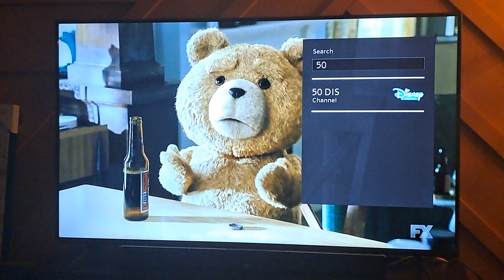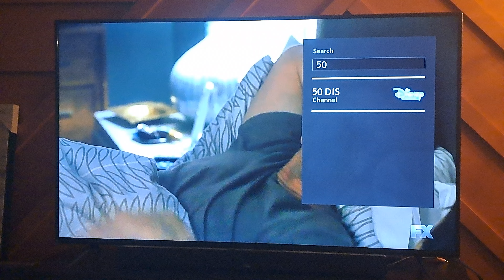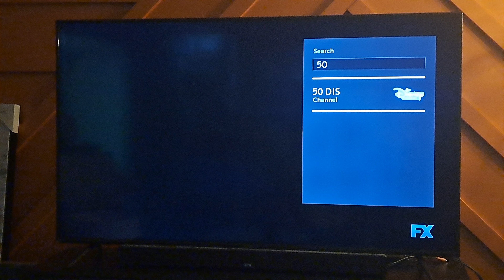Ted (2012) - Thunder Song, But It's on FX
I am Showing You Guys a Clip from the 2012 Universal Comedy Film, Ted.

This is the Thunder Buddy Song.

If You Can Tell, This is an Airing of "Ted" Right Here on FX.

Disney Channel was Also Involved In This because I Had to Show Disney Channel to See How This Song became Hilarious It is.

Clip Description:
Ted Joins John and Lori in Bed When the Thunder Scares Them.

Mark Wahlberg, Seth MacFarlane, and Mila Kunis Did Such a Great Job in This R-Rated Comedy Film.

I Don't Own This Film, It Belongs to Universal.

Mark Wahlberg Plays John

Seth MacFarlane Plays the Voice of Ted

Mila Kunis Plays Lori.

If You Guys Are Interested in More Disney Channel and FX Content, Hit the Like Button and Don't Forget to Subscribe because There is a Ton of Disney Channel and FX Content that is Coming Your Way.